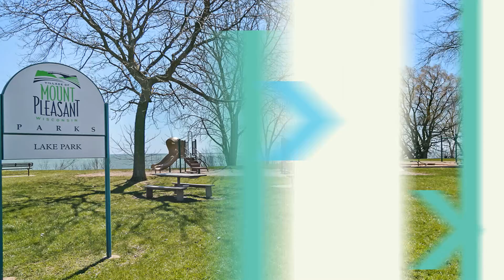3800 Sheridan Rd, Mount Pleasant, WI 53403